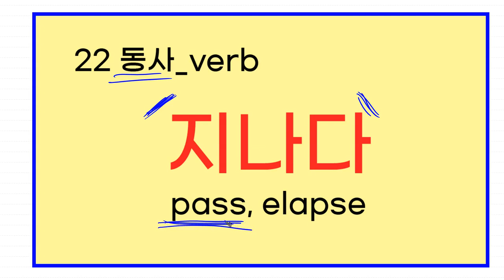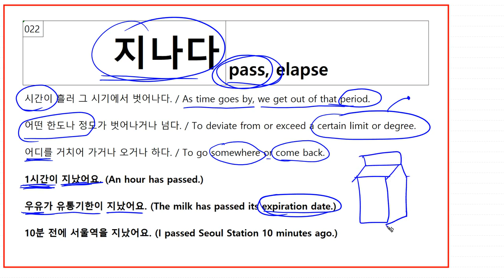22 Korean basic verb | 지나다 (pass, elapse) | 한국어 기본 동사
22 Korean basic verb | 지나다 (pass, elapse) | 한국어 기본 동사